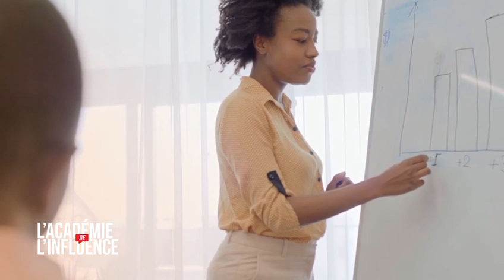Bienvenue à l'Académie de l'Influence